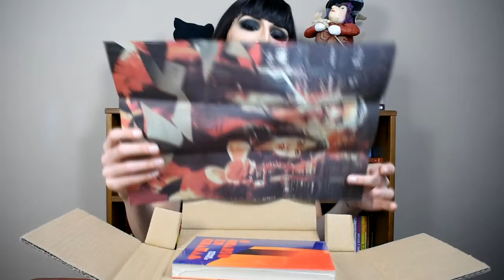UNBOXING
Olá!! Esse é o meu unboxing das caixas do mês de agosto da TAG Literária!